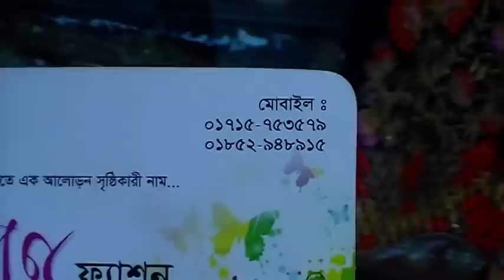২৫০০ - ৩৬০০ টাকায় Exclusive কিছু গাউনের ঈদ কালেকশন এবং কোথায় পাবেন।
২৫০০ - ৩৬০০ টাকায় Exclusive কিছু গাউনের ঈদ কালেকশন এবং কোথায় পাবেন।